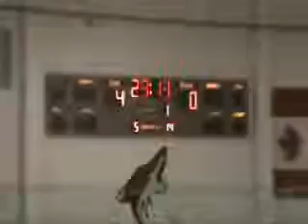GHSL 2010 Lil Guys 4b.wmv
Goltz Hockey Summer League 2010 Lil Guys Week 4, Game 2